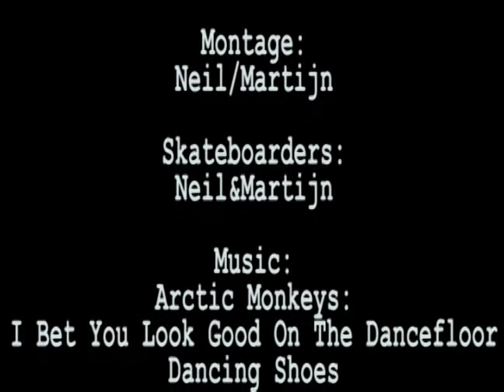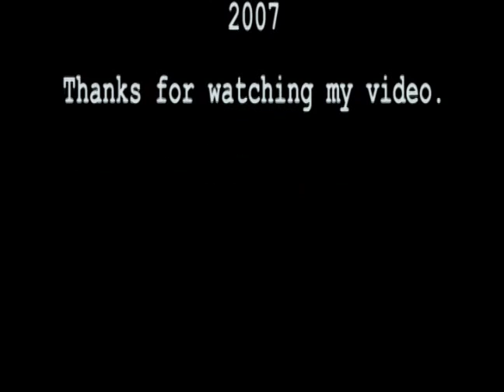Dutch dogs skateboarding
a skateboard video.